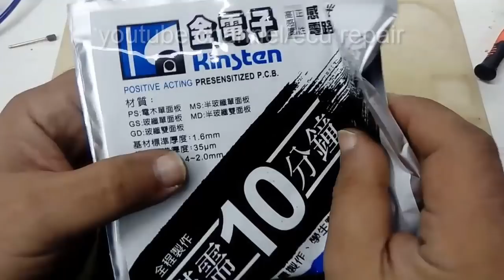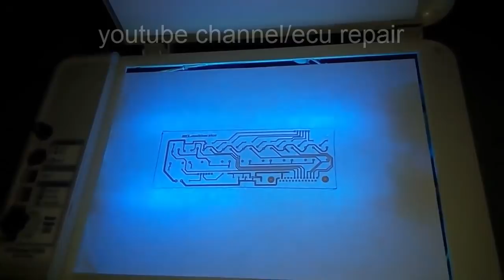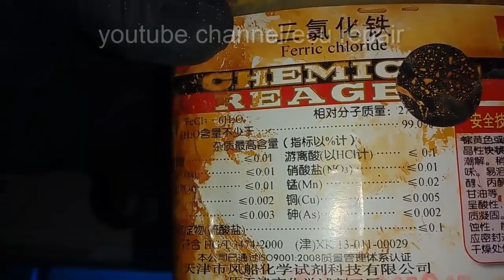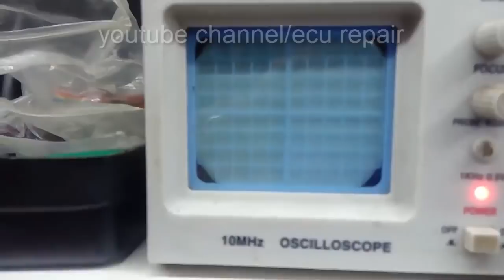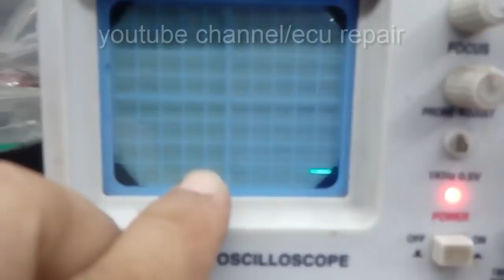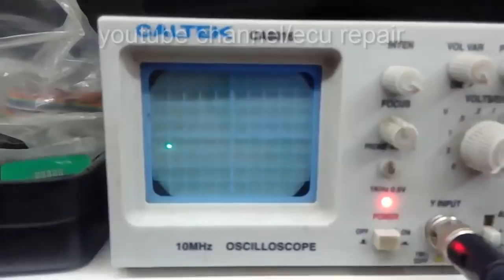ecu repair - how to make injectors simulator --كمبيوتر السيارة - الجزء المتعلق بي البخاخات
how to make injectors  simulator - الجزء المتعلق بي البخاخات -كمبيوتر السيارة
Service Provider of ECM Repair training course
قناة تهتم بي جميع انواع التكنولوجية المرتبطة بي صيانة وحدة السبطرة الالكترونية بجيمع اقسامها
صيانة كونترول المحرك
صيانة كونترول السيارة
ecu repair
engine control module
    جميعنا هنا لنتعلم ..من يعلم كل شيء فائذا لا يعلم اي شيء